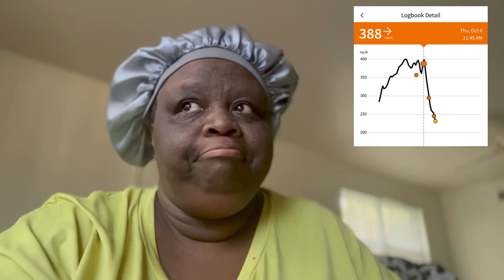Let’s tackle a depression cousin, agoraphobia! We’re dealing with mental health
A day in the life dealing with depression, anxiety and agoraphobia.

Commentary tips are appreciated

Thanks for the visit. This is my personal YouTube channel.  I am CM Burns.  I will be posting videos about me, my life and the ones I love.  Also I will document my experience as a disabled veteran of the US army and my healthcare in the department of veterans affairs and va hospital system. I am service connected and have some info on how to handle the claims process which I am open to discuss as well. We will also do reactions and reviews on various trending subjects from social media and youtube bloggers.

Send ideas, information and collaboration request to me via email.